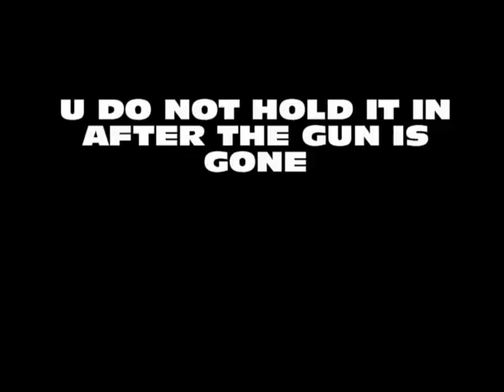how to lower your gun in halo 3